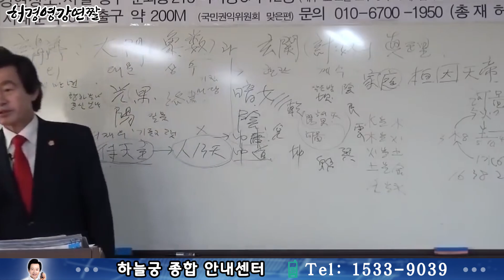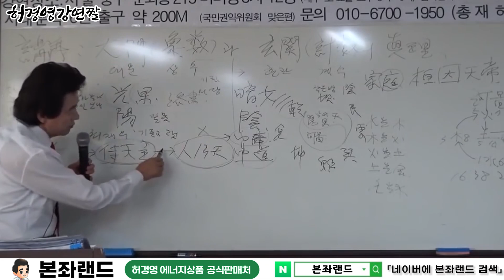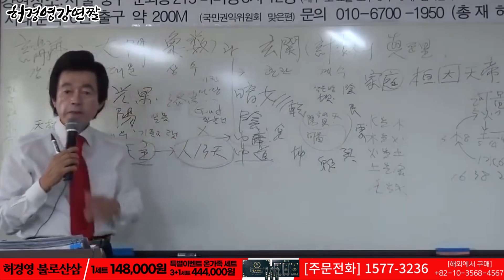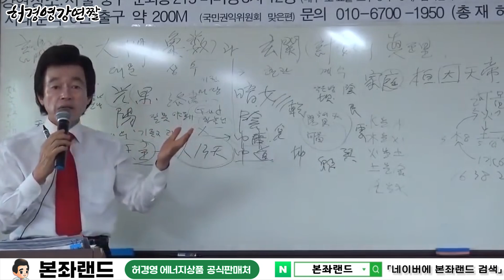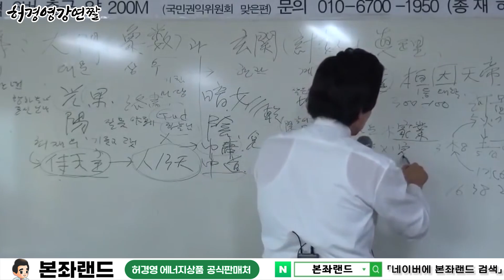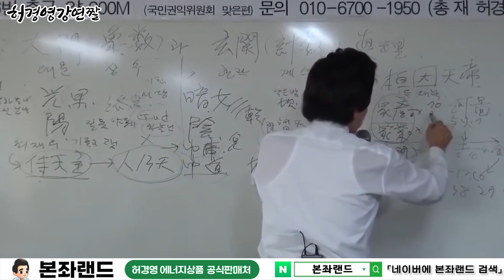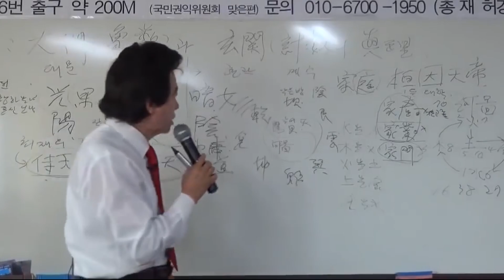허경영의 어마무시한 과거 통찰력과 예언력! ㅣ 토요강연 982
■ 하늘궁 무료급식소 후원

■ 종합안내 대표번호(본좌섭리회) : 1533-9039
■ 축복/명패/대천사 상담 : 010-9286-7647
■ 허경영 강연 참가 안내 : 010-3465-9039
■ 헬로우 호텔 숙박 예약 : 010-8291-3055